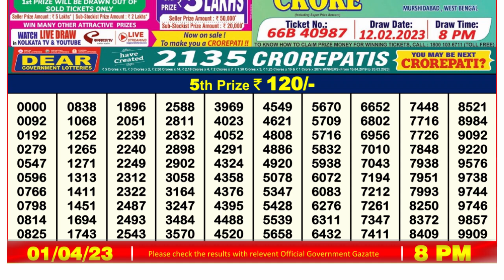🔴 Lottery Sambad Live 08:00pm 01/04/2023 Evening Nagaland State Dear Lottery Result Pdf Download